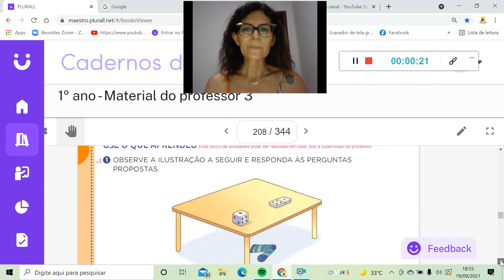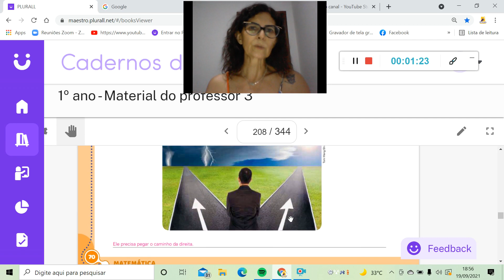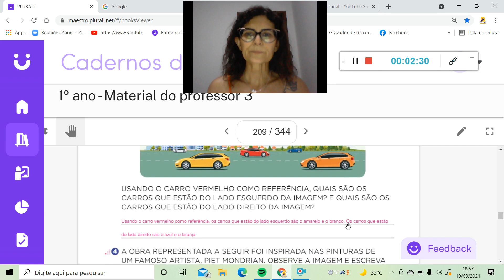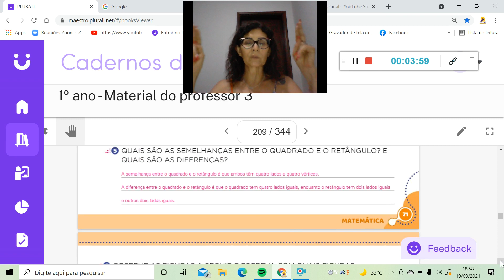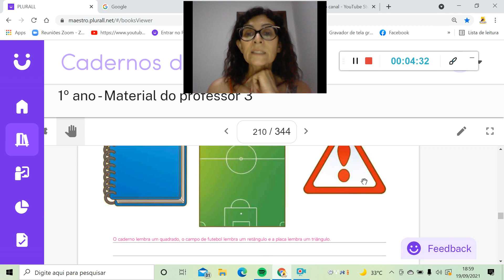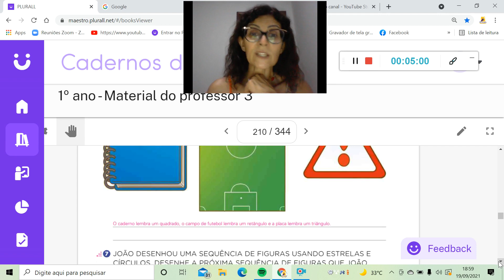Correção matemática 20 09